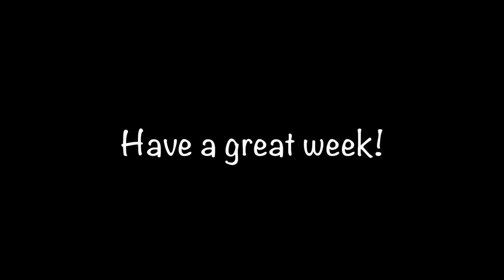Monday Minute- Can VERY Young Bananas Taste Good?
Soon after we harvested mature 'Manzano' bananas from one plant, another 'Manzano' plant with VERY immature bananas was blown over.  They bananas were very green, small and thin.  Everyone who saw them thought they would not taste good.  After the stalk was left in the sun, Chris got a chance to taste test them...